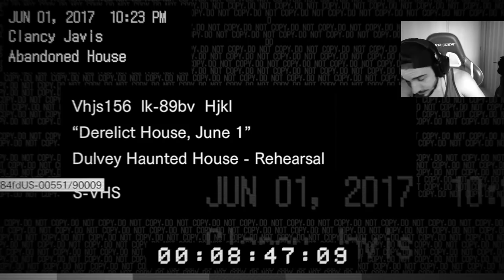COMO NÃO JOGAR RESIDENT EVIL 7 (Parte 1/3)